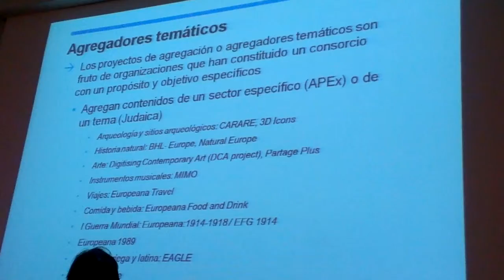REDIAL 2014: VIII Encuentro de centros españoles de Redial